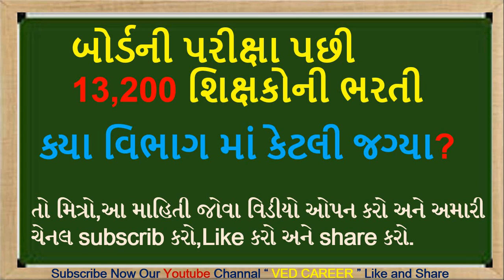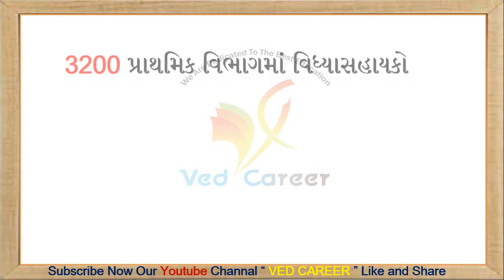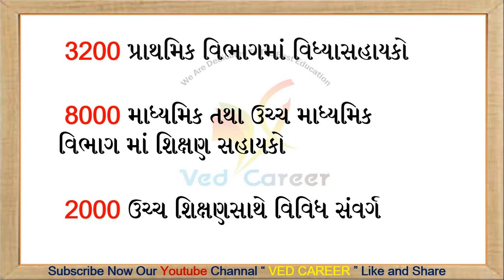નવી શિક્ષક ભરતી, Latest Vidhyasahayak Bharati 2020,TAT-TET BHARATI,VEDCAREER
EDUCATION